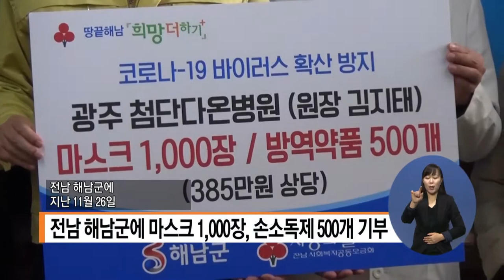복지TV뉴스 1530회 12월 2일 (수) 첨단다온병원, 해남군에 방역물품 기부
주요3) 첨단다온병원, 해남군에 방역물품 기부
구윤철(호남)